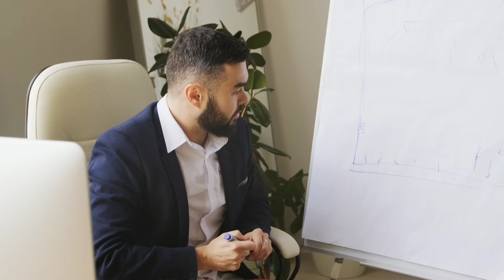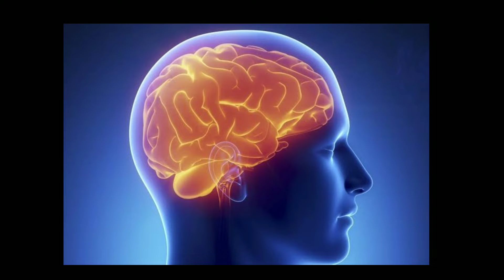😇 How To Change Our Mindset|Nepali Inspirational Video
😇 How To Change Our Mindset|Nepali Inspirational Video @roshnipoudel

This video is about how we can change our mindset ond use the power of our mind to its full potential by focusing in only one area of our life to achieve our goals ond be successful in life.It is the best nepali inspirational video.Hope the video will definitely add some value in viewers life.All the best !